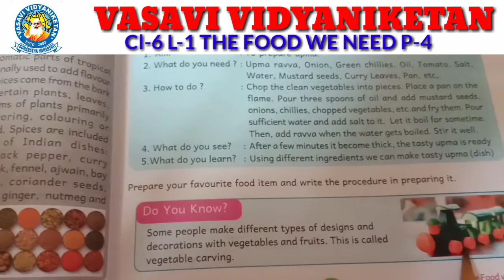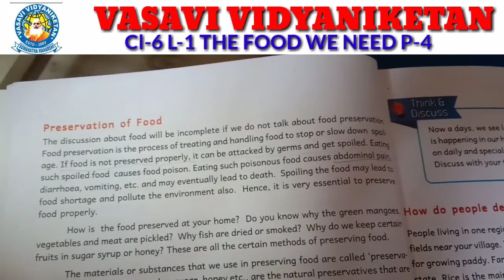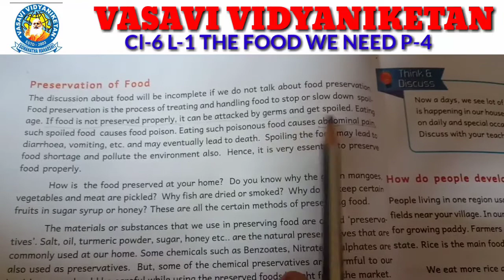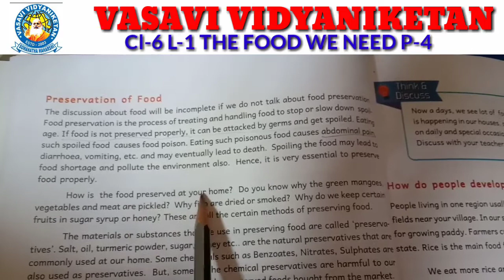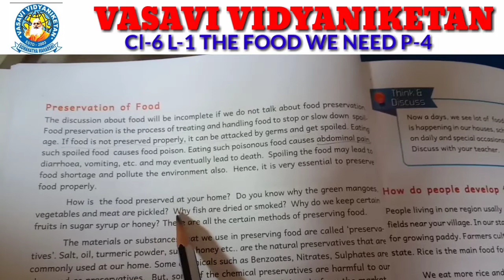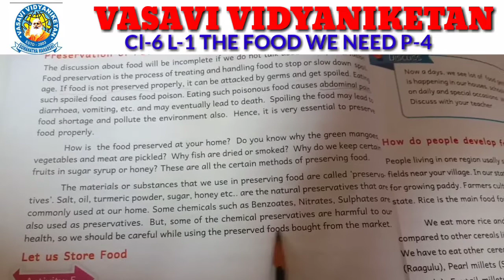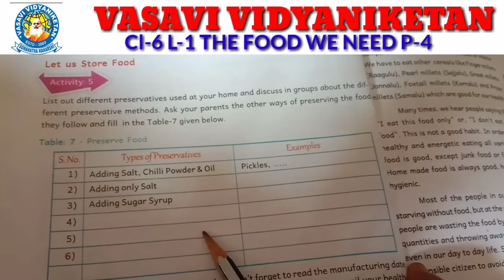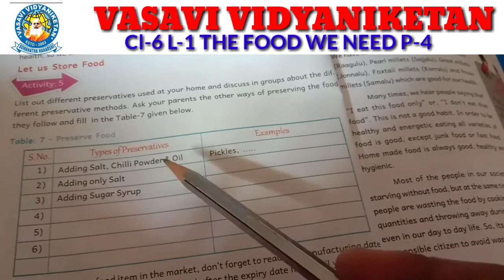Cl 6 Le 1 Sci P 4